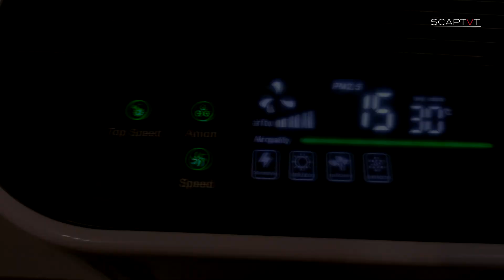Samu Giken Air Purifier || AP807 ( Unboxing & Impressions )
Untuk info berkenaan product specs, promosi harga atau details lain yang berkaitan dengan air purifier Samugiken , korang boleh klik link di bawah ni.